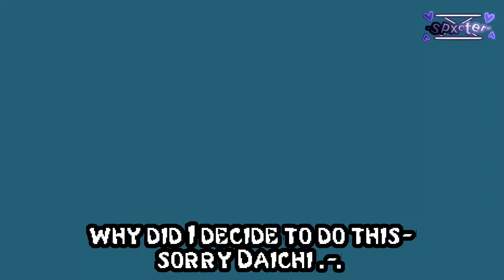ON THE FLOOR!!☆☆ || {OC: Daichi Soshoku}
[ idk the og :( ]
Inspos -

Uhh this was jus for shits n giggles-
idk about age warnings it isn't too bad I don't think-

idk what else-